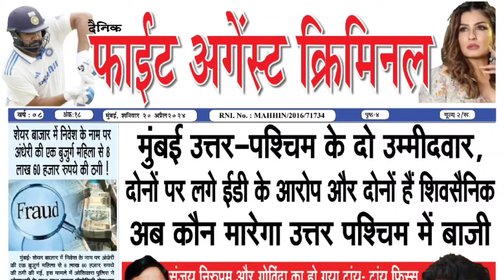पैसे का भुक्तान के बाद नहीं मिला मैदान तो बच्चू कडू ने पढ़े Commissioner के पैर | Mahanagar Palika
Read more -

Follow us -

Police, Commissioner, Hindi News, Latest, Latest, Bachchu kadu, Mahanagar Palika